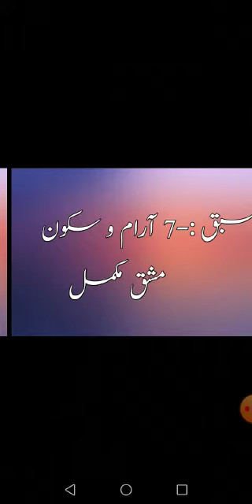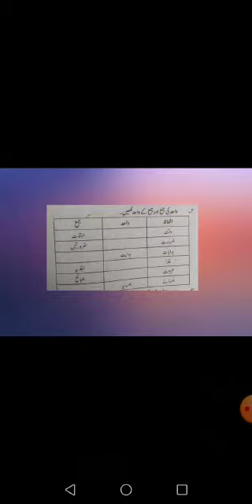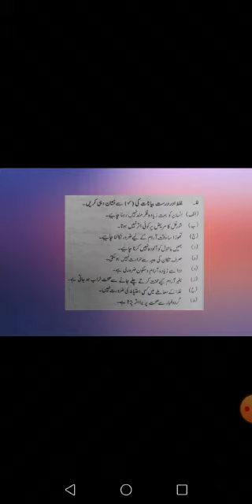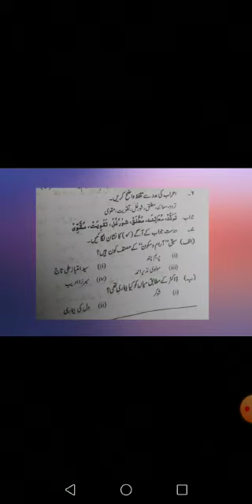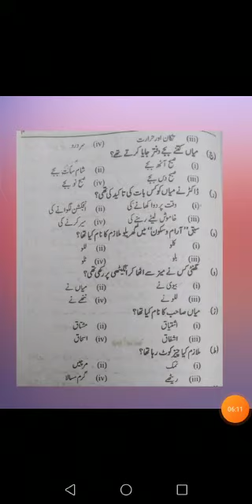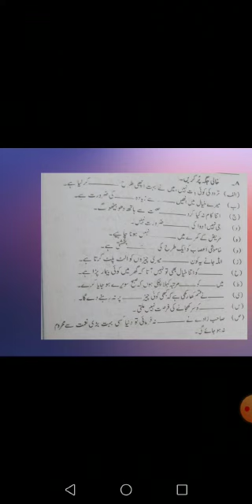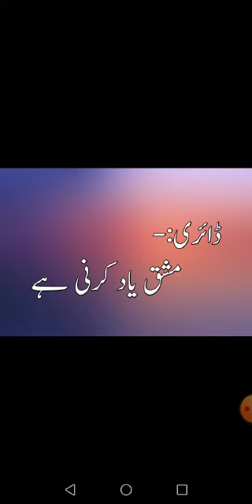lecture urdu class 9th